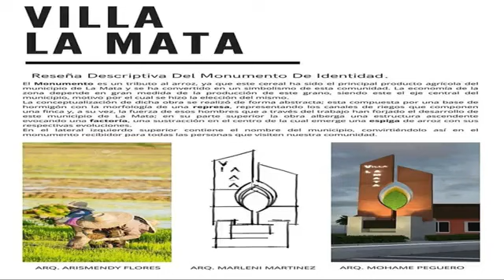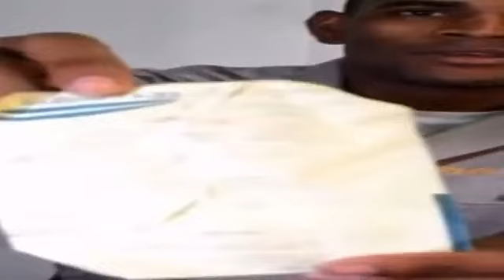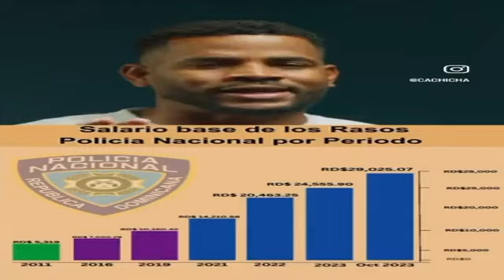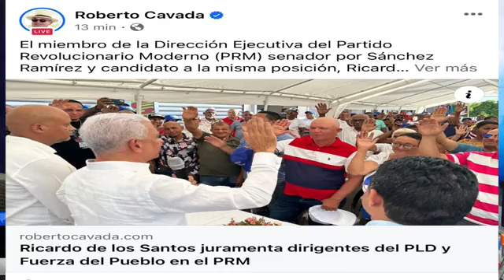ALFREDO GOMEZ EN LA MAÑANA COTUI 22-4-2023